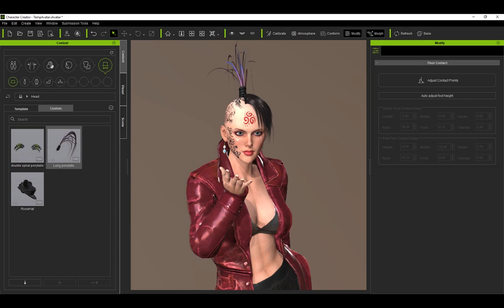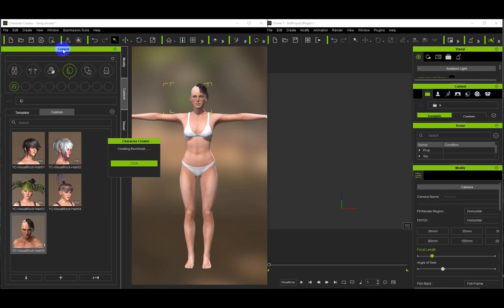Character Creator Pack - Visual Rock Hair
This Visual Rock Hair Pack is designed by 2016 3D Character Creations Winner - Joe Lo, who is also using iClone to render original graphics for novels and promoted to top sales in Google Bookstore.

The Visual Rock Hair Pack is designed as a tool and exclusively power up Character Creator and iClone designers who want to create a stylish yet realistic hairstyle for their own CG character.

This pack not only include 5 hairstyles but also 3 accessories which could be mixed and combined into infinite hairstyles. All hairs included soft-physics and comfort to any CC Character while the UVs is connected in iClone and CC as one single item but could be editable in parts under separated UV maps